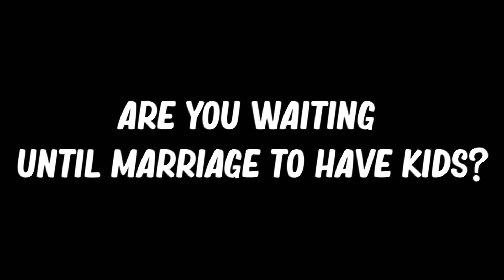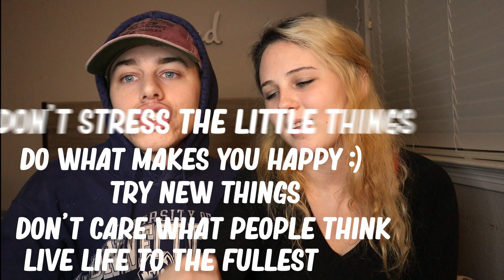HE KISSED ANOTHER GIRL... *PRANK*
Tell us what you thought about the VIDEO!

TURN ON YOUR POST NOTIFICATIONS so you don't miss another video!!